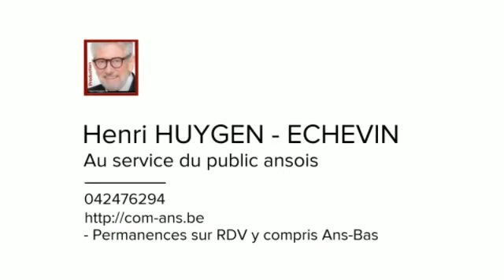LES COSAQUES D’ERATO SINGERS - Mars 2018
@henrihuygen production